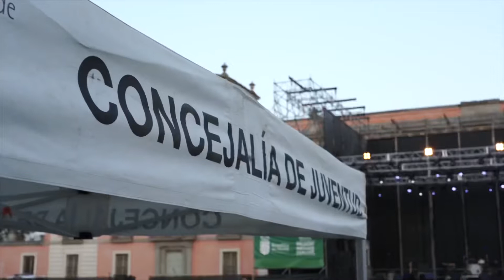Las Veladas bailan al ritmo de Coti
Coti emocionó a los vecinos de Boadilla interpretando sus temas más exitosos.